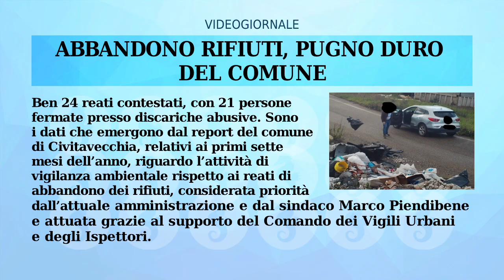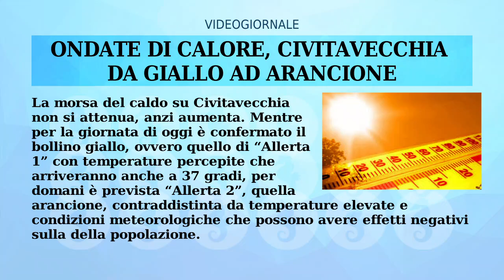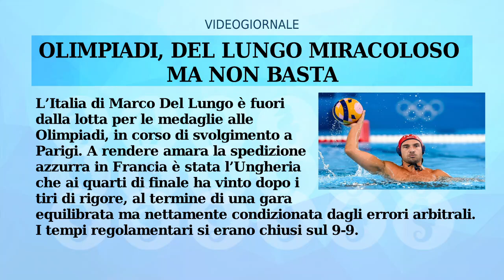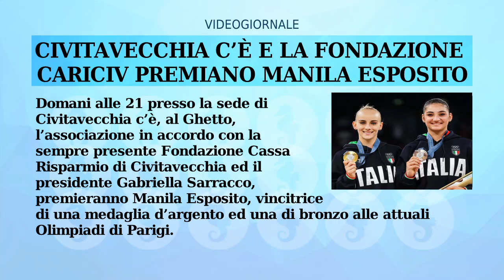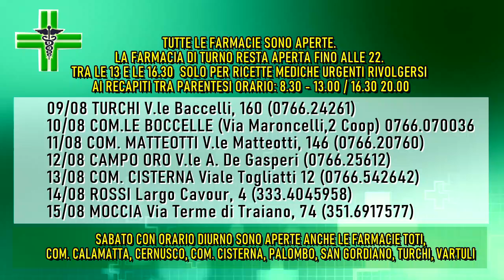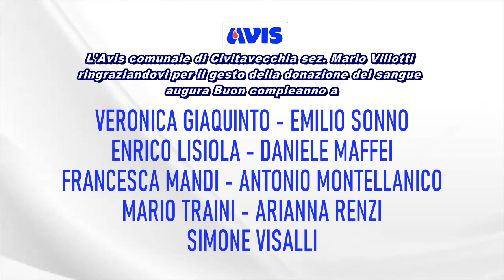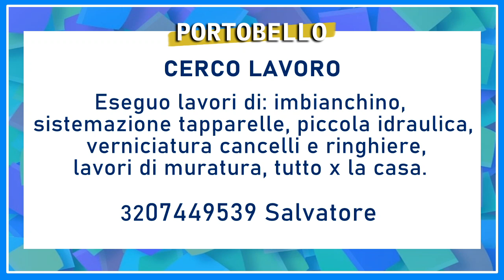IL RULLO di TRC - 9 AGOSTO 2024